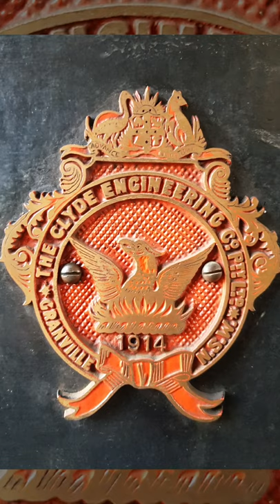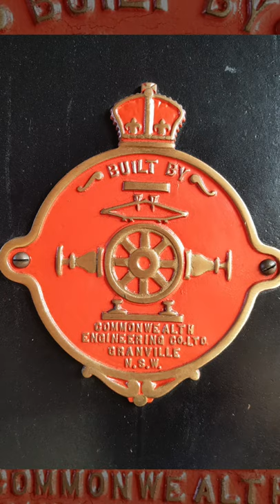Standard goods locomotive (TF) D5367 at Cowra Railway Museum (photos) 😎🇦🇺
Steam locomotive 5367 is udergoing preperations for a hydrostatic preasure test and looks magnificent in its natural suroundings in the classic NSWGR roundhouse at cowra locomotive depo.